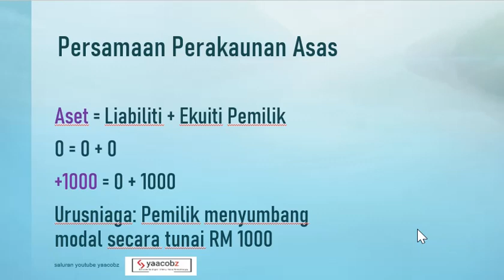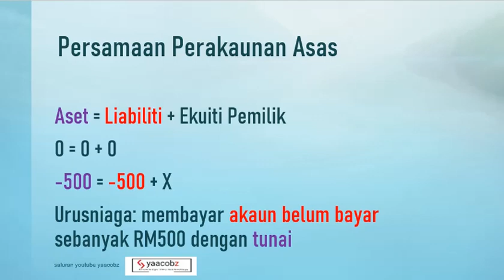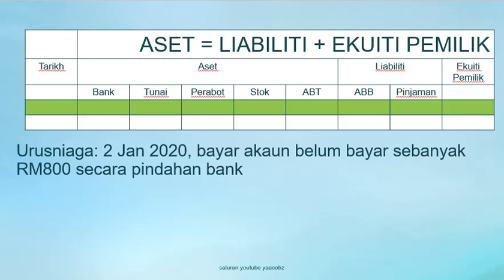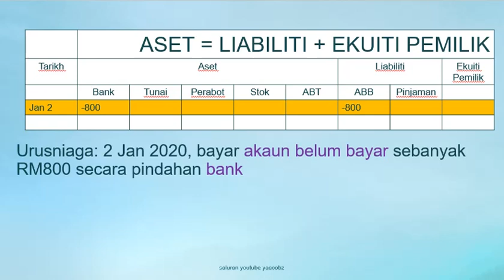Persamaan Perakaunan - Contoh Penyelesaian